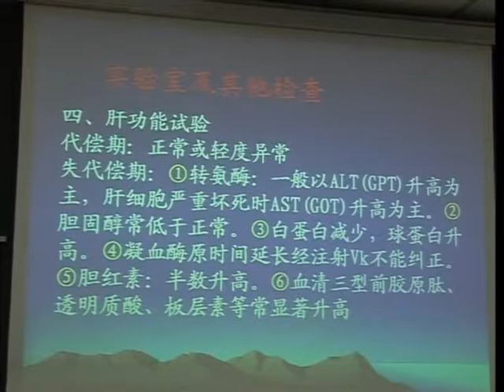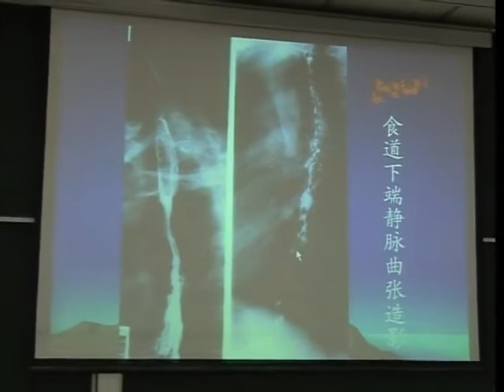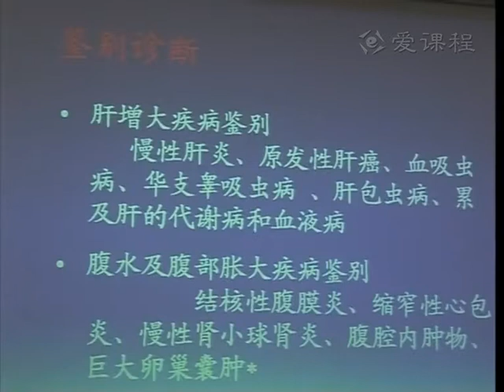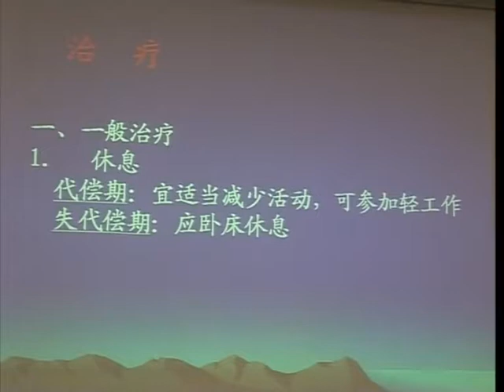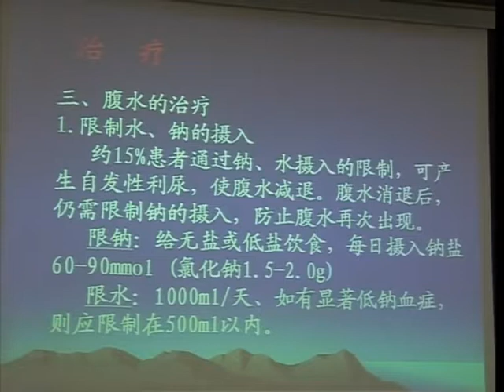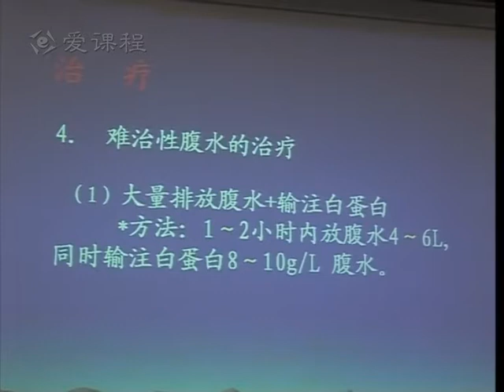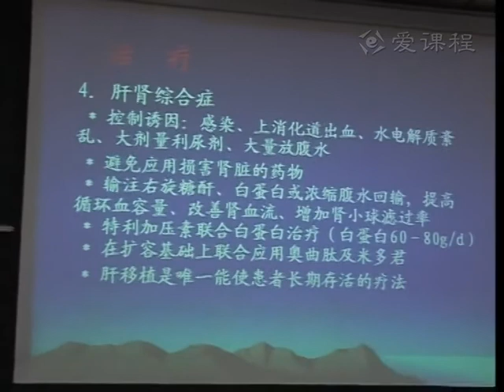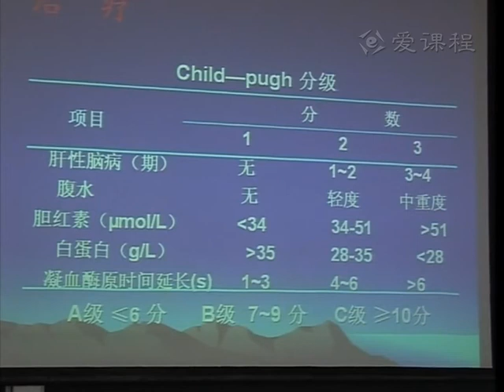53 教学录像 肝硬化2 同济医学院 内科学